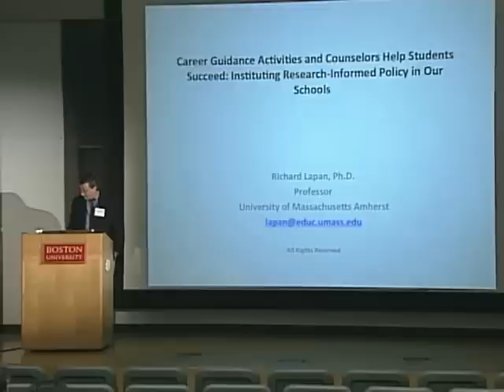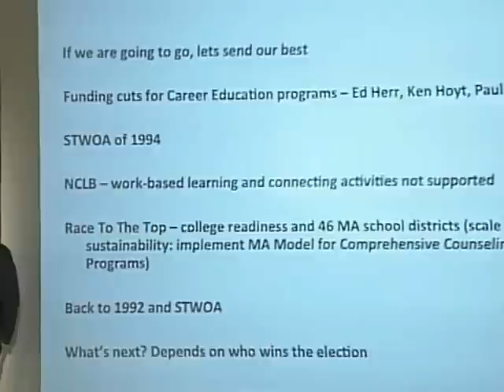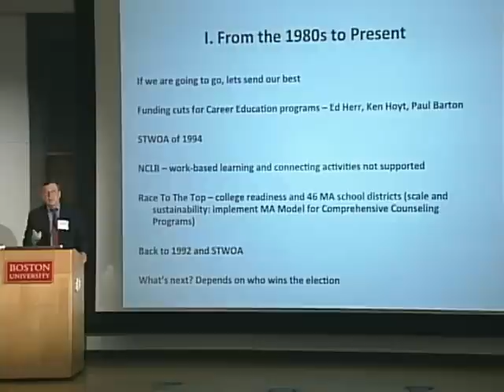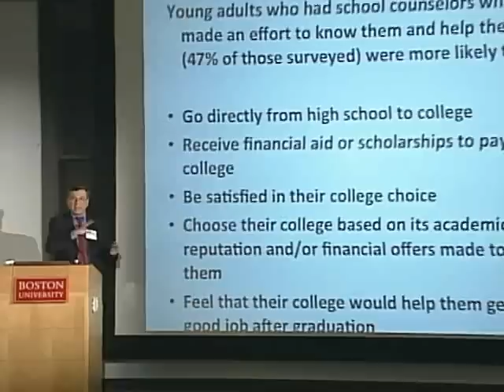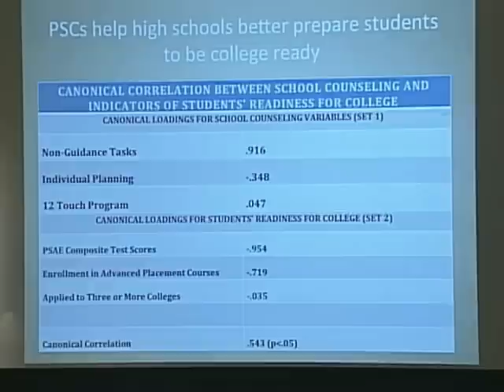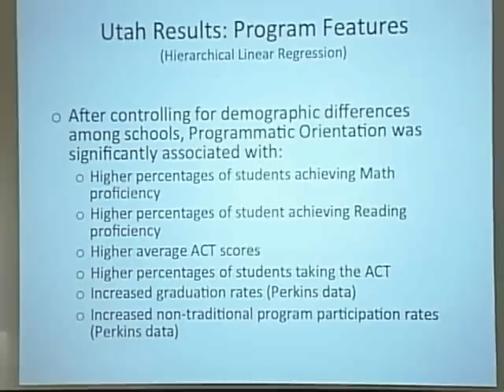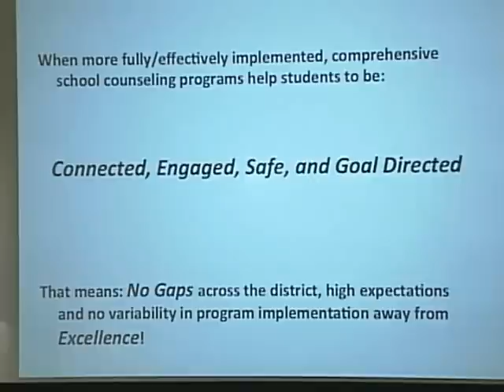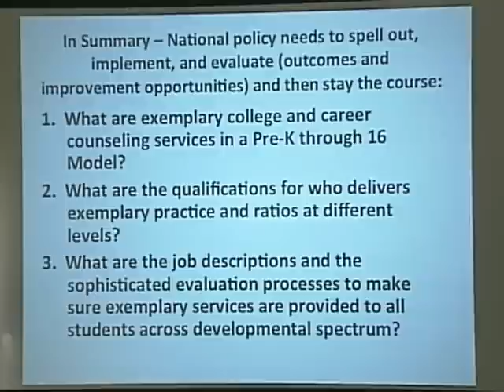Career Guidance Activities Help Students Succeed: Instituting Research-Informed Policy in Our School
Society for Vocational Psychology (SVP) Conference Part 5 of 8

Richard Lapan, University of Massachusetts, Amherst. Career guidance activities can play a unique, value added role in helping all young people to become ready, gain access, and succeed in self-chosen postsecondary college and career futures. This is especially true for traditionally underserved youth populations, who are now facing increasing risk factors associated with growing poverty in the United States.  This presentation will make the case that enough credible research evidence exists right now to establish national policies that bring the benefits of college and career counseling services to all Pre-Kindergarten through Grade 13 youth.

Three issues and concerns will be highlighted that address the challenges to such national policies. First, a brief review of national policy efforts from the early 1980s through to the present Race To The Top federal initiative will demonstrate the inability of the United States to use available career development research and "stay the course" to fully incorporate and internalize best practices in our schools. Second, recent research conducted in 6 states and the Chicago Public Schools will provide support for the important role that career development and vocational psychology can play in helping youth achieve critical academic outcomes, recognition that all students do not receive such services, and appreciation for how more rigorous research is needed. And lastly, tensions and challenges to cooperation and joint action between leading national associations and training programs will be described. Recent progress made in connecting Massachusetts' Race To The Top funding with implementation of the MA Model for Comprehensive School Counseling Programs will illustrate how career development research and practice can be brought to scale and sustainability in every school for the benefit of all students.

Hosted by School of Education on November 4-6, 2011.